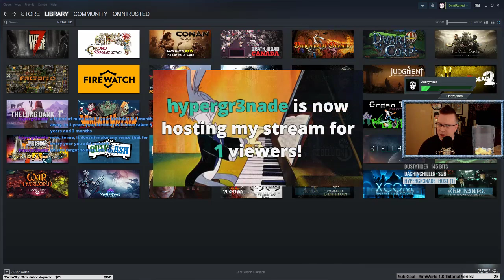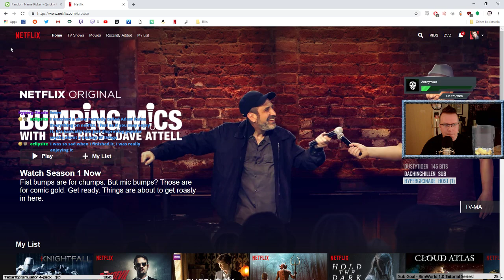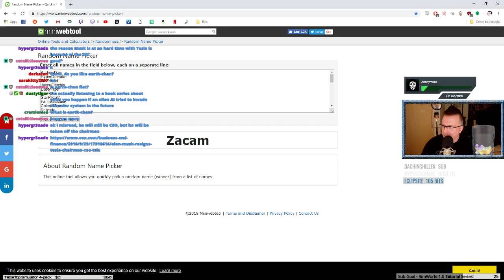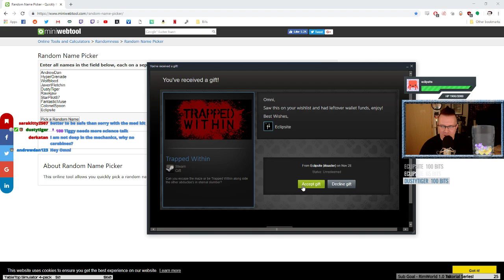XCOM: Long War! OmniEducates Wednesday, Kinda Sleepy, Se.2 Ep.2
Just me myself and I playing XCOM: Long War Ironman campaign on Twitch! Fun times? Or deadly? Let's see what RNG decides.